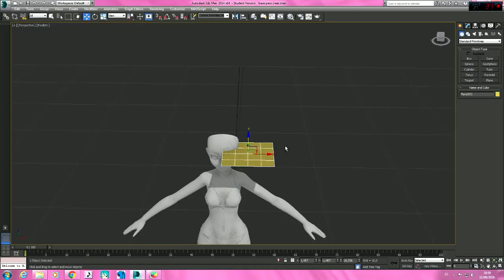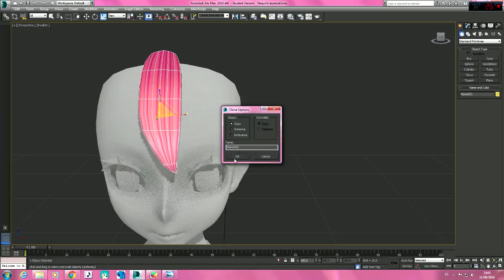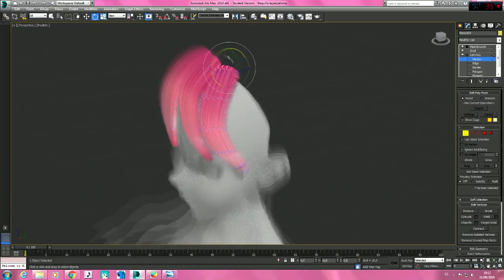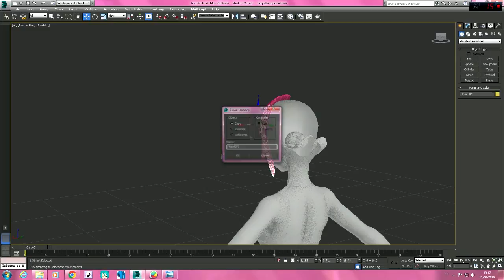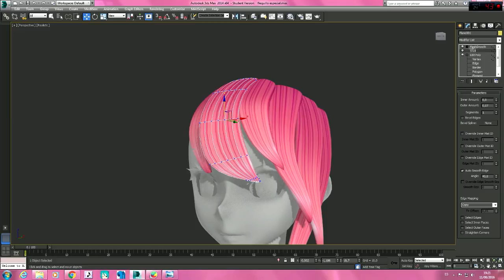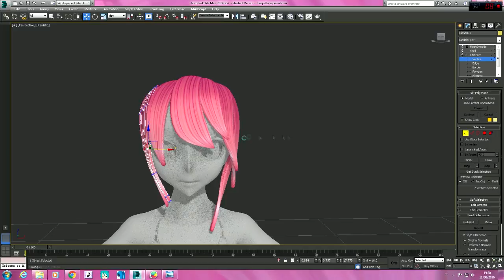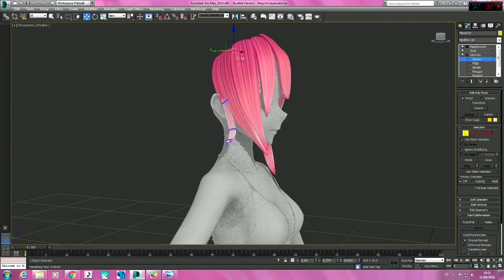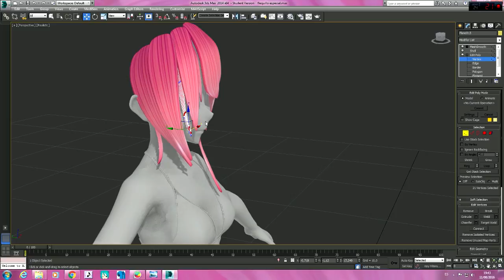[SPEEDART] 3DstudioMax - Hair Anime (P1)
Base TDA.